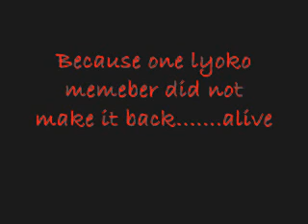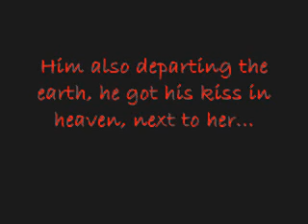Code Lyoko, Lovers Sorrow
This is a video about what happens to Ulrich when Yumi dies on a mission in Lyoko. He has to live with the pain and suffering.
song: 3 doors down- Here Without You
Anime: Code Lyoko